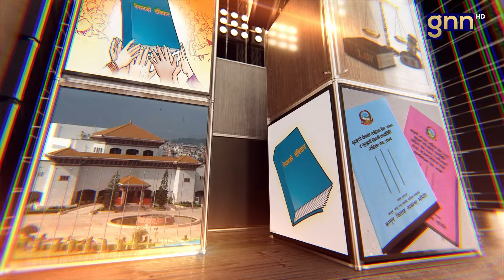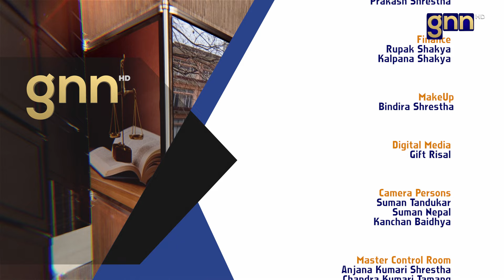नेपालमा मन चामल सम्बन्धी कानूनको अवस्था के छ ? KANUNI PAHAL | EP:23 || GNNᴴᴰ TV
PROGRAM: KANUNI PAHAL
PRESENTER: ADVOCATE ANITA NEUPANE THAPALIA
GUEST: सकुन्तला बस्नेत, अधिवक्ता